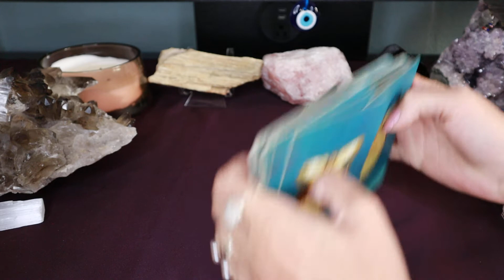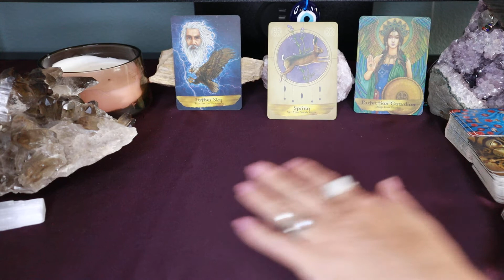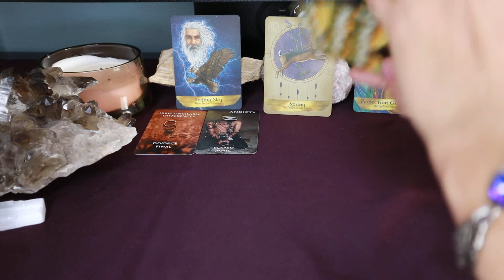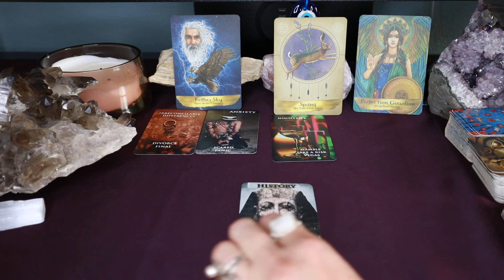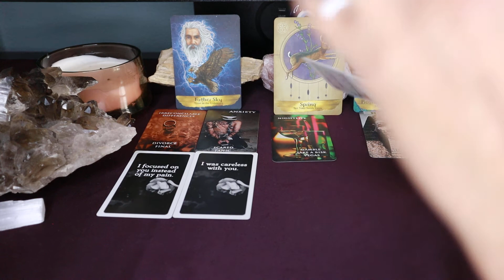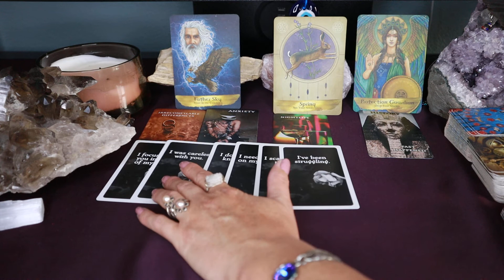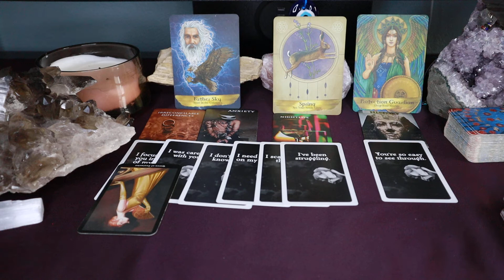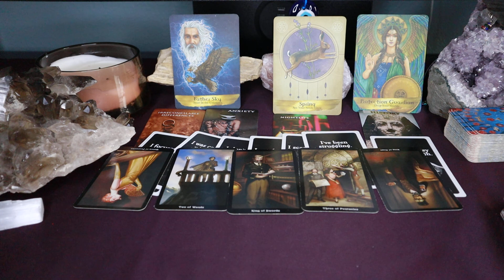Scorpio Tarot Love:They need to heal and you need to retreat Pt. 1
Sorry Scorpio I couldn’t combine the two on yuutube studio so there are two parts